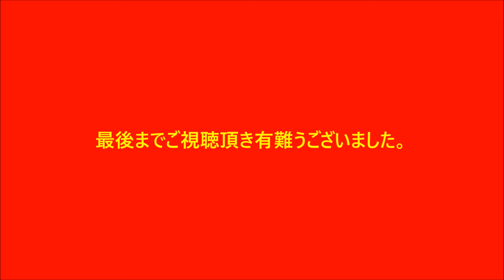桜ヶ丘「サクラ」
可児市桜ヶ丘の外周道路の桜です。車の往来も少なく花見の人達も少なく、最高の場所でした。